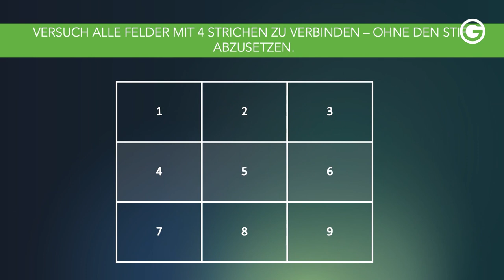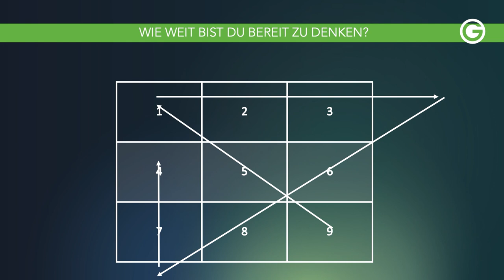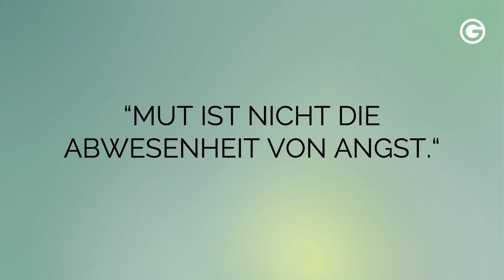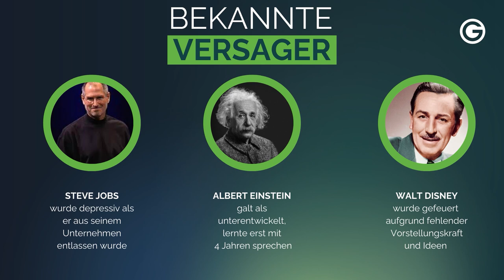Geheimtipp für wahren Erfolg: Finde deinen kleinen Kern // Felix Thönnessen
Du möchtest deine Kunden, Mitarbeiter oder Kollegen besser verstehen? Du willst Konflikte schnell und nachhaltig lösen? Du möchtest zielführender kommunizieren und mit bewiesenen Methoden ein produktives Team aufbauen? Dann ist Business Coaching wie gemacht für dich!

❗[GRATIS] Lerne konkrete Business-Coaching-Tools & -Methoden, um beruflich auf dein nächstes Level zu kommen Melde dich JETZT kostenlos an!

Führende Experten sind sich sicher: Wer seinen Karriere-Durchbruch als Unternehmer, Selbstständiger oder Coach schaffen will, braucht die Fähigkeiten, Menschen auf einer tieferen Ebene zu verstehen – und sie aus sich selbst heraus zu Höchstleistungen zu bringen.Business Coaching bietet dir genau den Werkzeugkoffer, den du brauchst, um Menschen dabei zu unterstützen, ihre beruflichen Hürden zu meistern – und dabei auch deine eigene Karriere voranzubringen.

Mach JETZT den kostenlosen Greator Persönlichkeitstest, um deine persönlichen Stärken zu erkennen & von anderen endlich verstanden zu werden